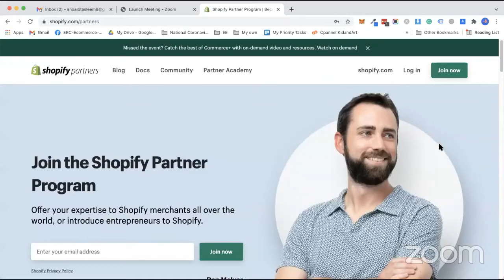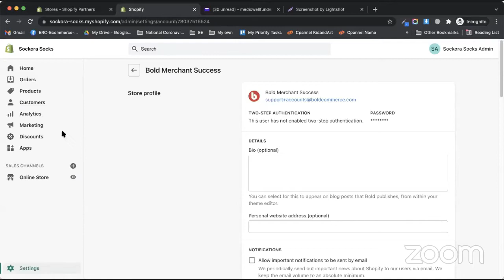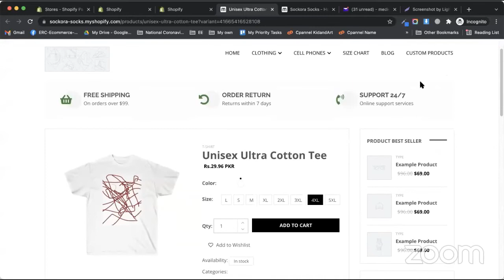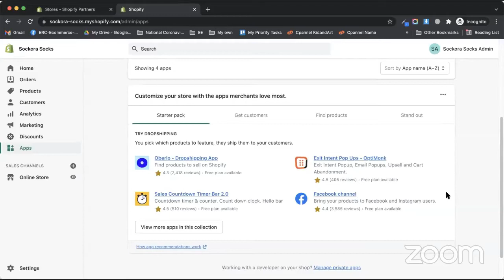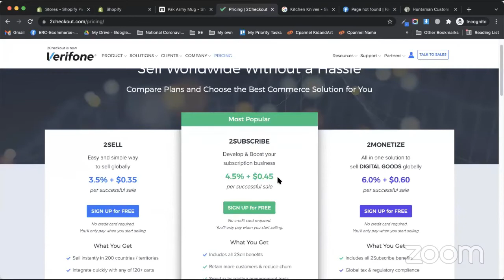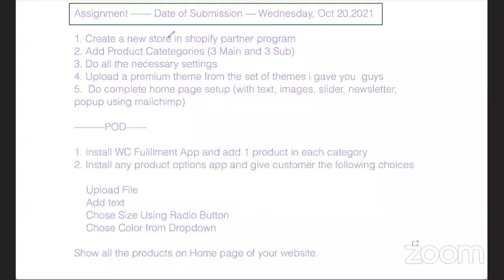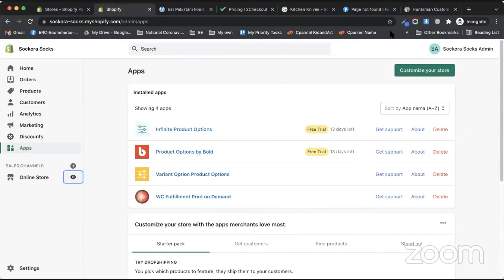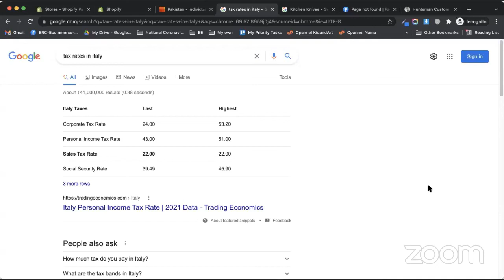Lecture 24 - How to add Product Option in Shopify - Shopify Print on Demand Tutorial with Printify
✔️ Lecture 24 - Printify Product Option in Shopify - Shopify Print on Demand Tutorial with Printify
👉 Best Ever Shopify Course 👈

In this video I’ll show you how to add print on demand product option for customers with using printify application, printify has a lot of different print providers and products that you can use to upload your design to and add the product to your shopify store.

Complete eCommerce Shopify Store Course by Muhammad Shoaib Tasleem

Video Chapters:
00:00 - intro
00:10 - discussion and q-a
03:40 - start lecture
10:25 - printify application installation
22:44 - Q. How To Know Shopify Theme Name | Which Theme Is That?
35:15 - social sharing icons in shopify products
43:06 - assignment task
50:35 - Q-A

𝒮𝓉𝒾𝓁𝓁 𝓃𝑒𝑒𝒹 𝓉𝑜 𝓈𝑒𝓉 𝓊𝓅 𝓎𝑜𝓊𝓇 𝑜𝓃𝓁𝒾𝓃𝑒 𝓈𝓉𝑜𝓇𝑒? 😥 ℒ𝑒𝒶𝓇𝓃 𝒽𝑜𝓌 𝓉𝑜 𝓈𝑒𝓉 𝓊𝓅 𝓎𝑜𝓊𝓇 𝒮𝒽𝑜𝓅𝒾𝒻𝓎 𝓈𝓉𝑜𝓇𝑒 𝒜 𝓉𝑜 𝒵 𝒾𝓃 𝑜𝓊𝓇 𝒞𝑜𝓂𝓅𝓁𝑒𝓉𝑒 𝒮𝒽𝑜𝓅𝒾𝒻𝓎 ℰ𝒸𝑜𝓂𝓂𝑒𝓇𝒸𝑒 𝒞𝑜𝓊𝓇𝓈𝑒: